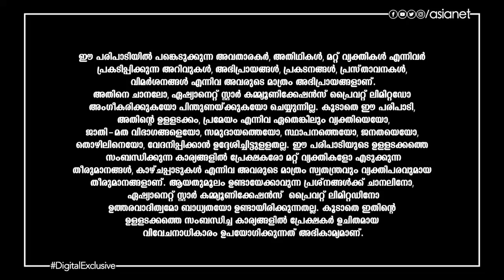ചിങ്ങം രാശിക്കാരുടെ ഈ ആഴ്ച്ചയിലെ വാരഫലവുമായി കാണിപ്പയ്യൂർ നാരായണൻ നമ്പൂതിരിപ്പാട്.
Varaphalam || Chingam || Kanippayyur Narayanan Namboodiripad || Asianet